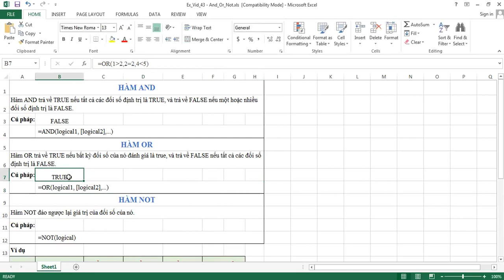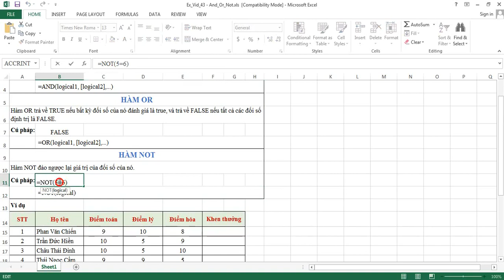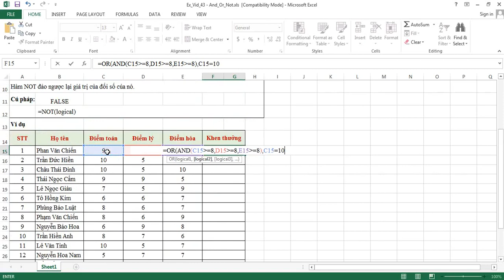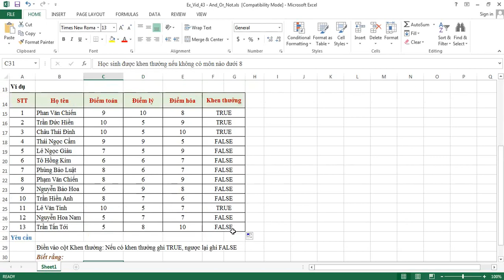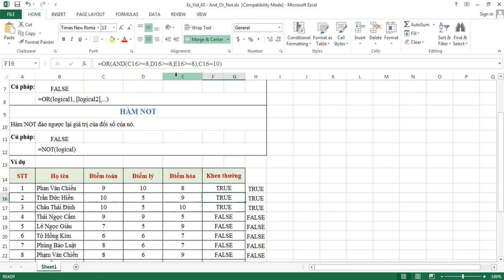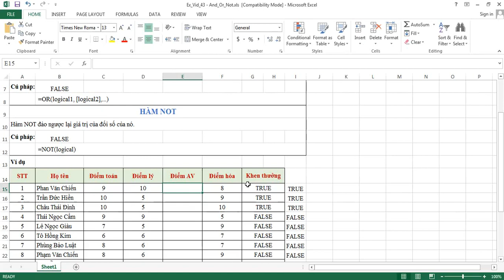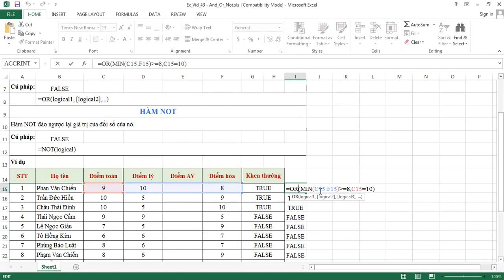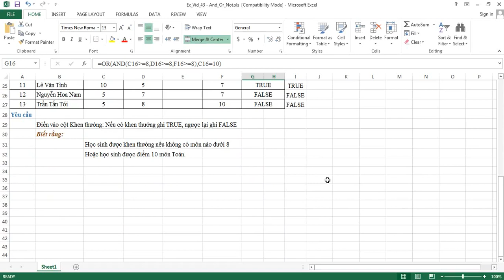EXCB 43 Ham Logic And Or Not 1 1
Học Excel Online - Excel căn bản.
 Giới thiệu về cách sử dụng các hàm:
- And: để xác định nếu tất cả các điều kiện trong một phép kiểm tra là TRUE.
- Or: để xác định nếu tất cả các điều kiện trong một phép kiểm tra là FALSE.
- Not: trả về kết quả đảo ngược giá trị của biểu thức điều kiện.